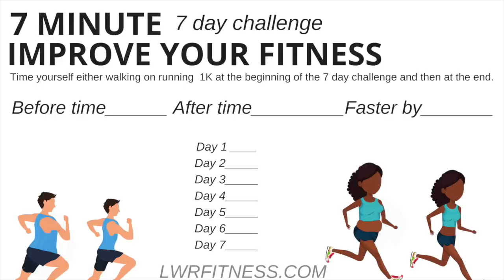7 MINUTE HIIT WORKOUT FAT BURNING MOVES - EASY TO FOLLOW HOME EXERCISE ROUTINE - LUCY WYNDHAM-READ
7 MINUTE HIIT WORKOUT - FAT BURNING MOVES WITH LUCY WYNDHAM READ